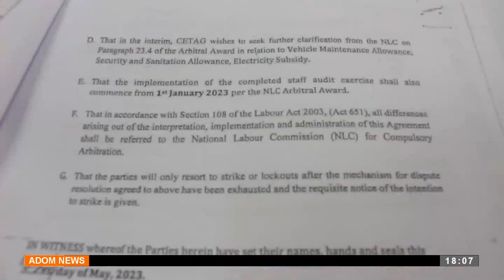Gov't urges CETAG to return to work, strike action considered illegal -Adom TV Evening News(14-6-24)